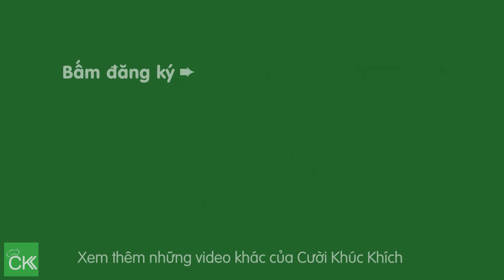CÁCH LÀM CÁNH GÀ SỐT CHUA NGỌT | CHICKEN SWEET SOUR SAUCE - CKK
Cánh gà xào sốt chua ngọt ăn đưa cơm lắm nè cả nhà. Thịt gà mềm thơm, kèm theo sốt chua ngọt ăn rất lạ miệng luôn. Món này mà ăn với cơm nóng, rau xà lách, cà chua dưa leo nữa thì tuyệt vời.❤

♨ CÔNG THỨC GÀ XÀO SỐT CHUA NGỌT:
 - 700g cánh gà
 - 2 muỗng canh giấm
 - 2 thìa cafe đường
 - 3 muỗng canh nước mắm | nước lọc
 - 1 thìa cafe hạt nêm | muối
 - 1 muỗng canh tương ớt | tương cà | mật ong | dầu hào
 - 1/2 thìa cafe ớt bột
 - 30g bột mì (hoặc bột bắp)
 - 10g hành tím tỏi băm
 - 3 cây hành lá
 - Ăn kèm: rau xà lách, cà chua, dưa leo

♨ CÁCH LÀM GÀ XÀO SỐT CHUA NGỌT:
 - Cánh gà rửa sạch với nước muối, vớt ra rổ để ráo. Cắt cánh gà làm 3 phần hoặc dùng dao chặt miếng vừa ăn. Ớt chuông cắt miếng 2cm x 2cm. Đầu hành lá cắt khúc 3cm
 - Ướp gà với muối, đường, hạt nêm, tương ớt, mật ong, dầu hào trong 20 phút. Áo gà với bột mì rồi đem chiên cho gà chín vàng. Vớt ra rổ để ráo dầu.
- Pha sốt chua ngọt với giấm, nước mắm, đường, hạt nêm, tiêu, ớt bột,.
 - Phi hành tỏi cho thơm, cho ớt chuông vào xào 1 phút. Cho gà vào rồi đổ phần nước sốt vào xào với lửa vừa. Khi nước sốt cạn cho đầu hành lá vào đảo thêm 1 phút nữa thì tắt bếp. Rắc lên ít hành lá cắt nhuyễn.

♨ CHÚ Ý KHI LÀM GÀ XÀO SỐT CHUA NGỌT:
 - Gà xào sốt chua ngọt có thể dùng cánh gà, đùi hoặc nguyên con.
 - Nếu nhà có trẻ nhỏ không ăn cay được bạn có thể không cho ớt bột vào món ăn.

CKK chúc các bạn làm thành công GàSốtChuaNgọt nhé! ⛄